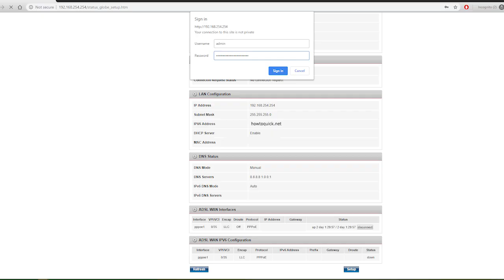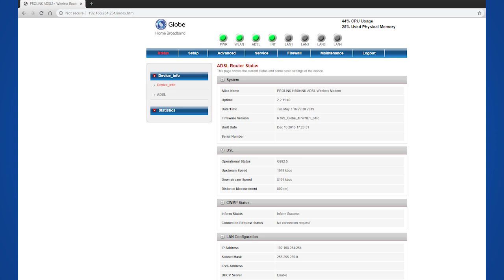Globe Broadband Username and Password with Full Admin Access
Here's the default admin account username and password to configure your Globe Broadband DSL router / modem that comes with Wi-Fi connectivity.
Credentials:
username: admin
password: 3UJUh2VemEfUtesEchEC2d2e
Works on Prolink H5004NK, Aztech DSL5001EN, DSL5018EN and other Globe